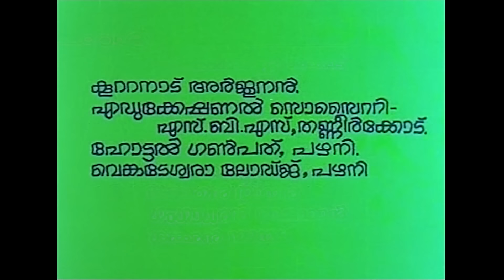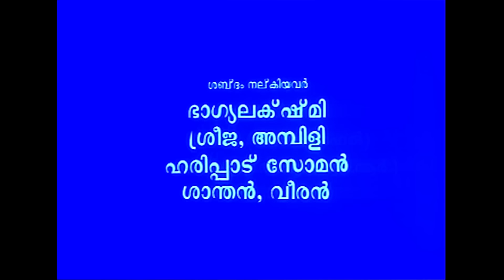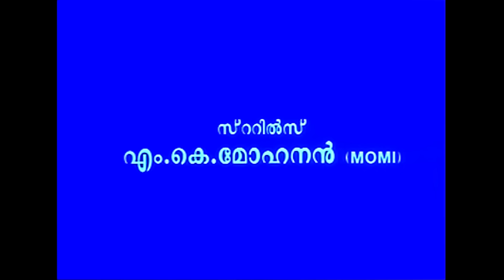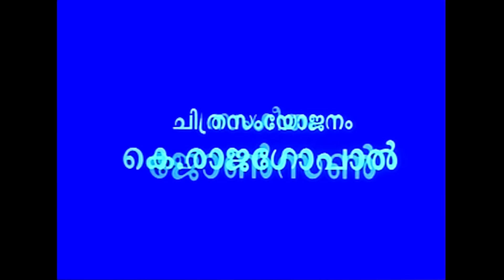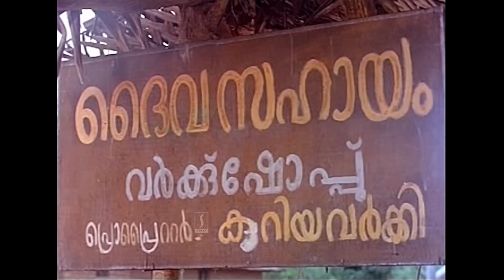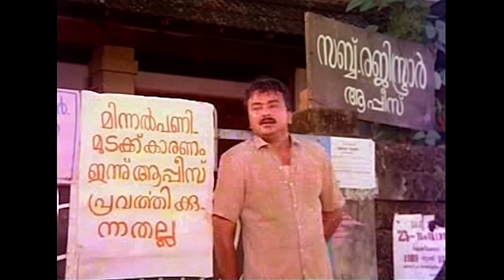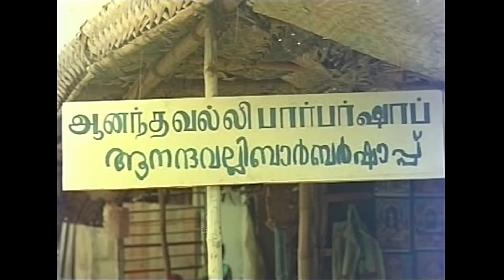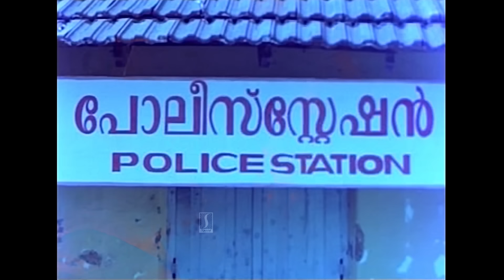Mazhavilkavadi Full Movie | Jayaram | Urvashi | Sithara | Innocent | Mamukkoya | Paravoor Bharathan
Mazhavilkavadi (transl. Rainbow Kavadi) is a 1989 Indian Malayalam-language comedy drama film directed by Sathyan Anthikad and written by Raghunath Paleri. It stars Jayaram, Sithara, Krishnankutty Nair, Urvashi, and Innocent in the lead roles. This is one of the very few films where Innocent plays a negative role. It won four Kerala State Film Awards that year, the awards for Best Actress (Urvashi), Best Supporting Actor (Innocent), Best Music Director (Johnson), and Best Singer (K. S. Chithra).

The film was remade in Tamil as Subramaniya Swamy with Pandiarajan

Velayudhankutty is in love with his cousin, Amminikutty, but her father, Kalarickel Kizhamkamthudiyil Shankarankutty Menon, opposes it. Furthermore, Shankarankutty Menon has a compulsive obsession to assault those who do not obey him. To make money, Velayudhankutty goes to Palani. He tries to find a man named Kunjikhader who claims to be the supervisor of a leather factory for help after being told by his father, Nanukuttan. After searching for a few days at Palani with the help of a horse-cart driver Murukan, he finds that Kunjikhader is a pickpocket currently in prison. He claims to be the supervisor of a leather factory because he has many stolen leather purses. Kunjikadher comes out of jail by fooling the police, claiming to be going to Madurai. Velayudhankutty steals a bag from a Tamil barber and starts his own business as a barber. The barber's daughter falls in love with him. Meanwhile, Kunjikhader causes chaos in Velayudhankutty's village by pickpocketing. Kunjikhader and his associates kidnap Amminikutty to take her to Palani, but none of them know how to drive a car, and they end up with the police. Velayudhankutty lies to Amminikutty about being employed in the leather factory claimed by Kunjikhader. When Shankarankutty Menon refuses their marriage again, Amminikutty attempts suicide but is saved. Later, Shankarankutty Menon's family arrives in Palani and finds the truth. However, in the end, Velayudhankutty marries Amminikutty.

Written by Raghunath Paleri
Produced by Siyad Koker
Starring Jayaram
Urvashi
Sreeja
Sithara
Innocent
Mamukkoya
Karamana Janardanan Nair
Kaviyoor Ponnamma
Philomina
Sankaradi
Krishnankutty Nair
Oduvil Unnikrishnan
Production
company
Kokers Films
Release date
1989
Running time 130 minutes
Country India
Language Malayalam

Cast
Jayaram as Panadaravalappil Velayudhankutty
Sithara as Amminikutty
Urvashi as Anandavalli
Krishnan Kutty Nair as Kaleeswaran Kavalayil Kali Muthu
Valsala Menon as Bhairavi
Innocent as Kalarickel Kizhakamthudiyil Shankarankutty Menon
Meena as Nangeli
Karamana Janardanan Nair as Nanukuttan
Kaviyoor Ponnamma as Velayudhankutty's mother
Sreeja as Vilasini
Philomina as Velayudhankutty's grandmother
Mammukkoya as Kunjikhader
Bobby Kottarakkara as Murukan
Paravoor Bharathan as Vasu
Oduvil Unnikrishnan as Kunjappu
Jagannathan as Ubaid
Sankaradi as Kuriya Varkey